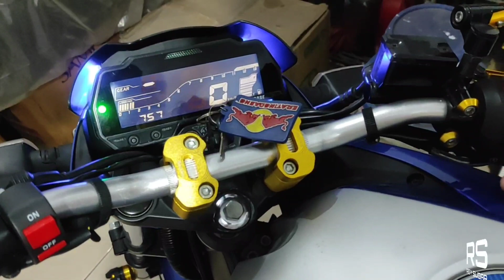KELISTRIKAN MOTOR VIXION R MATI JANGAN PANIK,CEK BAGIAN INI YA BRO...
Cek kelistrikan motor Vixion R dan motor2 lain yang biasa disebut dengan fuse /sekring apabila  tiba2 waktu di kontak on tidak bisa menyala,sangat simpel dan dapat dibeli di toko2 terdekat ya bro...